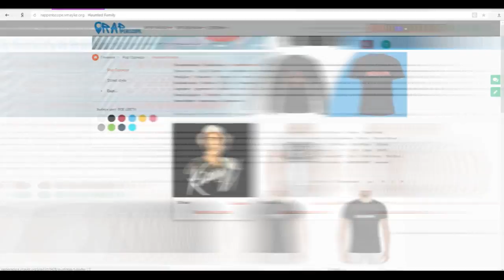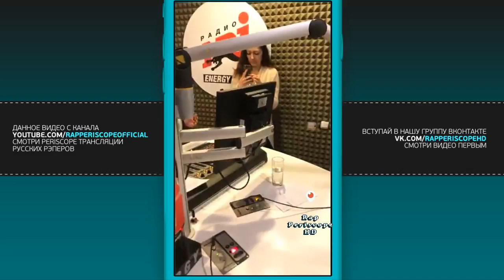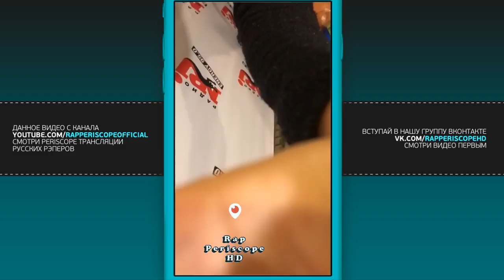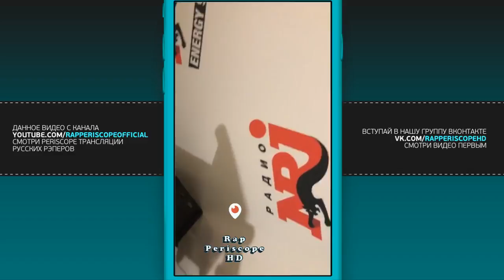Fuze на Радио NRJ о Русском рэпе, анонс нового альбома, премьера трека (15.2.2018)